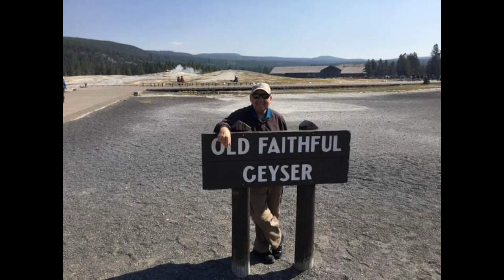YELLOWSTONE NATIONAL PARK, WYOMING by trail walker 101